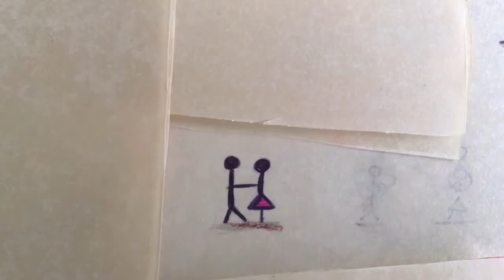L'AMOUR STOP MOTION